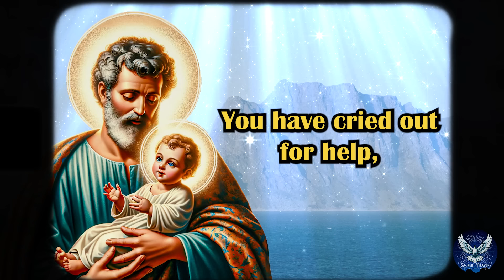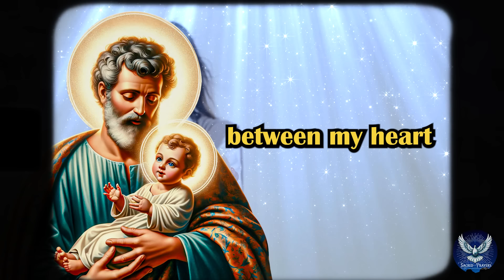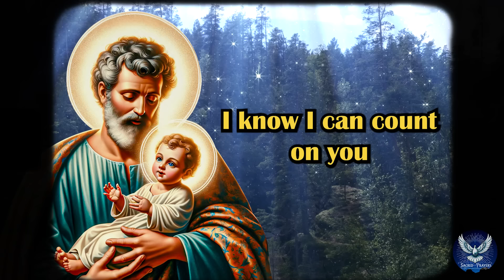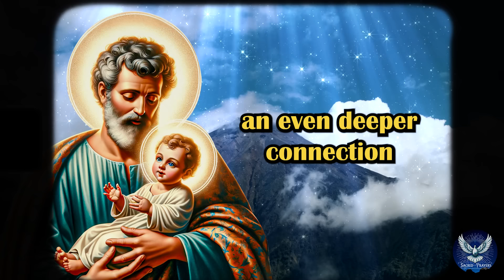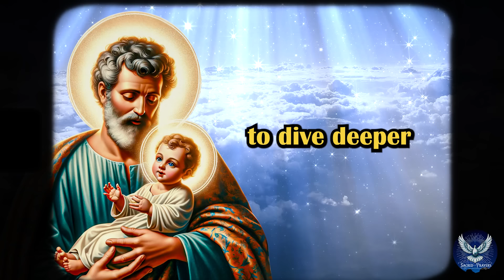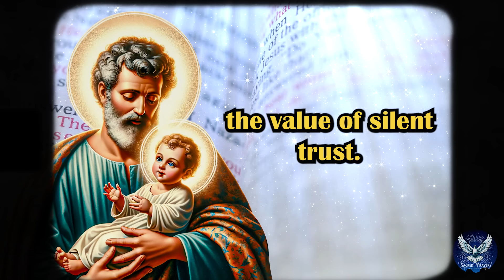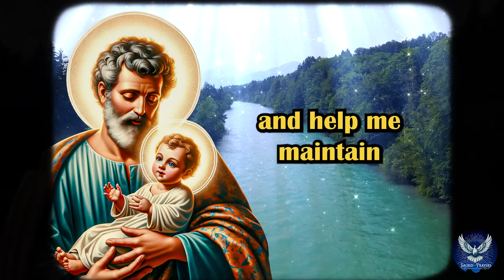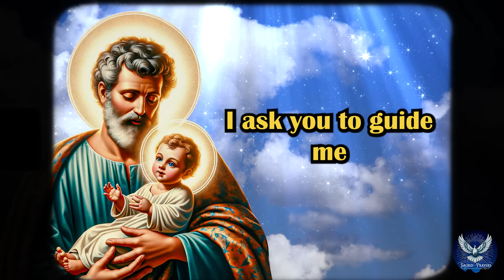🛑🙏HOW SAINT JOSEPH'S SECRET TO DIVINE TRUST CAN TRANSFORM YOUR LIFE! 🌟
Join us on a spiritual journey as we explore the profound lessons of faith, trust, and dedication taught by Saint Joseph, the guardian of the Holy Family. In this inspiring video, we delve into the essence of complete reliance on God, even amidst the unknown, guided by Saint Joseph's unwavering example of obedience and fidelity. Discover how to surrender your worries and dreams to the Creator's wisdom, actively participating in His divine plan with a heart full of hope and resilience.

Learn from Saint Joseph's humility and simplicity, and see how everyday actions can embody the greatness of God's love. Let his life inspire you to build a deeper, more consistent prayer life, finding comfort and guidance in the silence of your heart. Embrace the call to serve God and others with genuine love, reflecting God's love in every aspect of your life.

This video is a beacon for anyone seeking to strengthen their faith, hope, and love, illuminated by Saint Joseph's protective presence. Whether facing trials or seeking to deepen your spiritual walk, let Saint Joseph's example guide you on paths of peace and goodness, finding joy and gratitude in God's endless blessings.